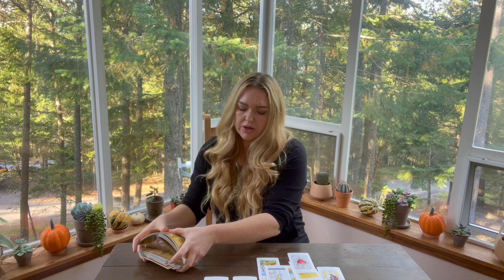GEMINI "SPECIFIC! A VERY HEALTHY COURSE CORRECTION!" Timeless Tarot Message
This new YouTube video is love tarot for Gemini zodiac, October 2023

30 minutes for $50
45 minutes for $70
60 minutes for $100

Aquarius Pisces Aries Taurus Gemini Cancer Leo Virgo Libra Scorpio Sagittarius Capricorn Free Tarot Tarotreading tarot reader energy spiritual love career tarot horoscope tarotscope psychic newvideo astrology meditation free therapy love reading monthly zodiac predictions fortune teller youtubeguru YouTube channel energy spiritual awakening tarotcards tarotreading tarotreader tarotcommunity tarot online Tarot card reader soul mate twin flame healing life transformation manifest daily reading viral love new video life Sunday Monday Tuesday Wednesday Thursday Friday Saturday January March April May June July August September October November December 2023

gemini tarot card
gemini tarot
gemini tarot YouTube
gemini tarot reading this week
gemini tarot 2023
the moon gemini tarot
gemini horoscope tarot
gemini love tarot
gemini moon tarot
gemini moon intuitive tarot
gemini minnow pond tarot
gemini tarot tomorrow
free tarot reading gemini
gemini love tarot reading today
gemini tarot card major arcana
tarot biddy